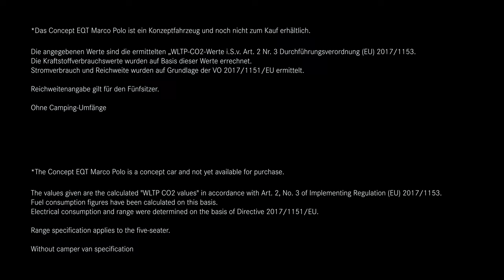2023 Mercedes-Benz EQT Marco Polo Module and EQT Concept - TV FOOTAGE - Official 4K UHD video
Official video from Mercedes